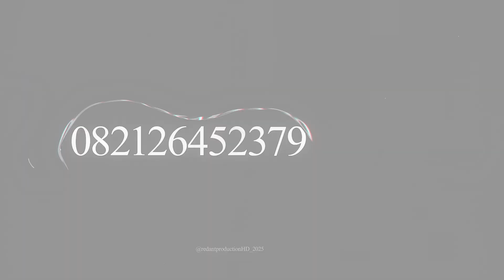NGUKUR SABAR VOC. DEBY CANTIKA | PUTRA NAFITA CAYA | DEPONG PARIGI MULYA _ SUBANG | 12 OKTOBER 2024